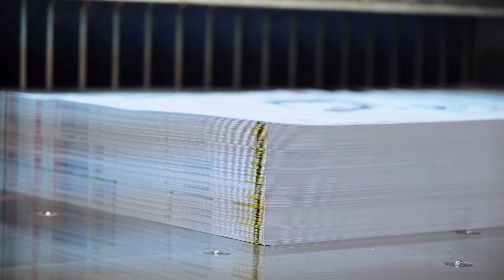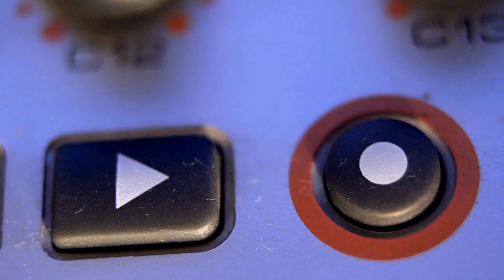ENFIELD MONSTER | Mystery Event Of 1973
👻We create our own images to give you the best possible experience of our videos, if you like our work please

In 1973, a small town in the American state of Illinois found itself in the spotlight when local residents began reporting encounters with a mysterious monster that filled them with fear. Watch our video to learn about the case that raised questions about the existence of supernatural beings or even extraterrestrial entities.

ℹ️ - Banshee – sounds of a female spirit manifesting in wailing moan

📝 Chapters 📝
00:00 Intro
02:50 Attack on a boy
03:57 The monster on the porch
05:45 Evidence
07:04 The world knows about it